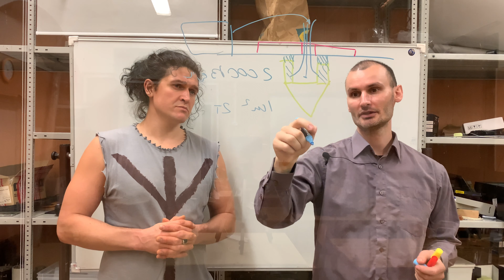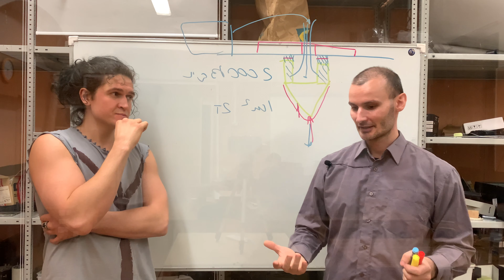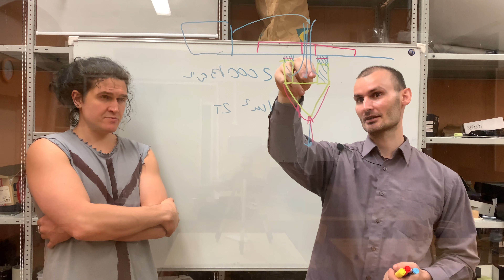Метод бурения тоннелей и устоновки свай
прохоной щит, бурение давлением, установка свай